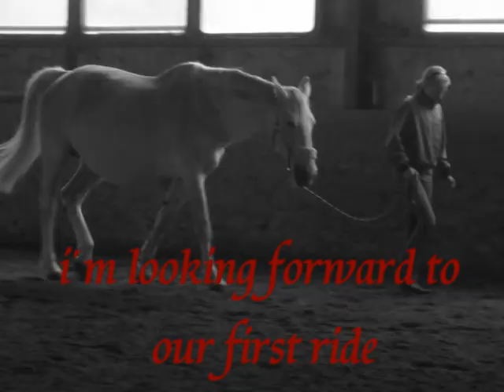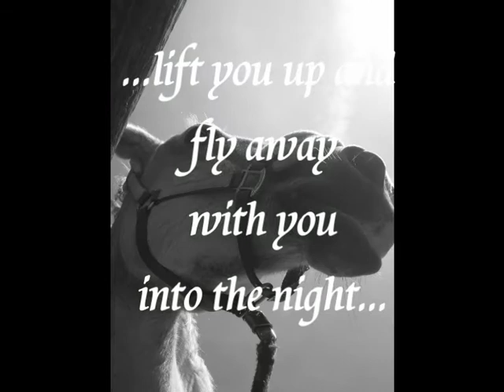Moniek "we will be back"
she will get a foal in the next days!!! ^^